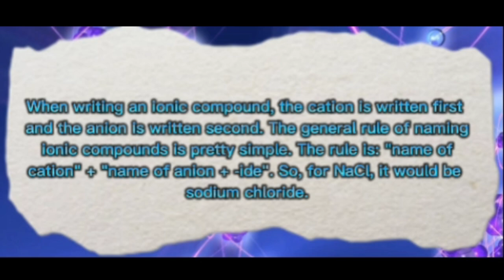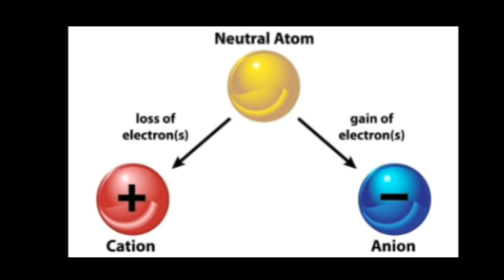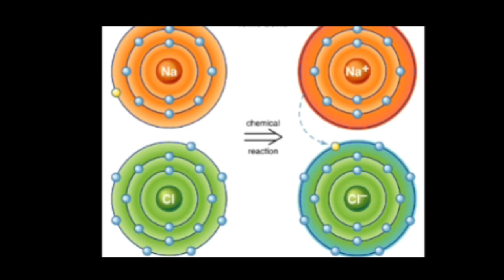Ionic Bond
Ionic bond, also called electrovalent bond, type of linkage formed from the electrostatic attraction between oppositely charged ions in a chemical compound.